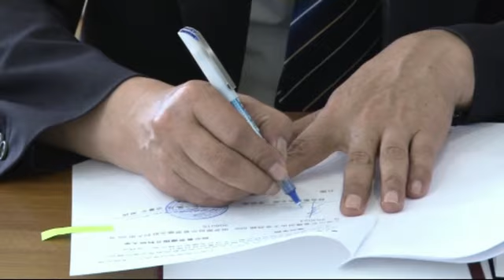НИУ «БелГУ» подписал новые соглашения с Дэчжоуским государственным университетом (КНР)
Ректор НИУ «БелГУ» профессор Олег Полухин и президент Дэчжоуского государственного университета (КНР) Ли Баохай подписали соглашения о межвузовском сотрудничестве и реализации программ академического обмена